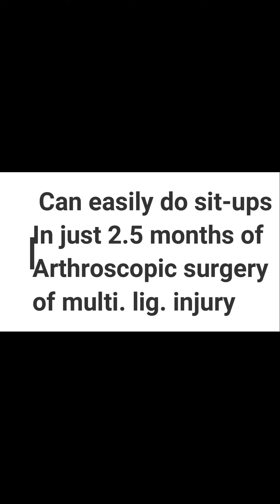Full Recovery After Arthroscopic Treatment of Multi. Ligament injury of Female patient.In 2.5 months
In this video my patient who suffered multi ligament injury (ACL + LCL) and recovered well in 2.5 months after arthroscopic ligament reconstruction will share her experience.
ACL tear mostly associated with other ligament injury like LCL, PCL, MCL, meniscus injury etc. if these associated injuries are missed can lead to failure of ACL reconstruction and chronic pain and instability.